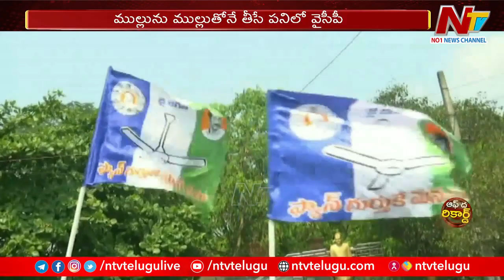విశాఖ తూర్పు బరిలో ఎంపీ ఎంవీవీ సత్యనారాయణ..? | Off The Record | Ntv